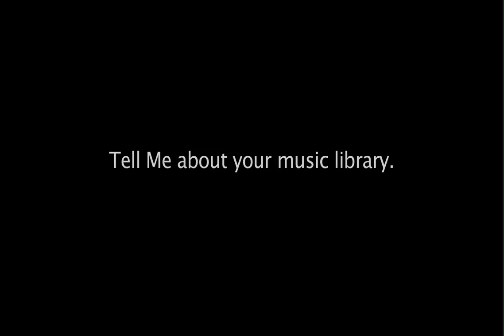Scott Arrington - Boston Private Event DJ - Murray Hill Talent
Boston DJ Scott Arrington discusses his style and working at corporate events in New England.